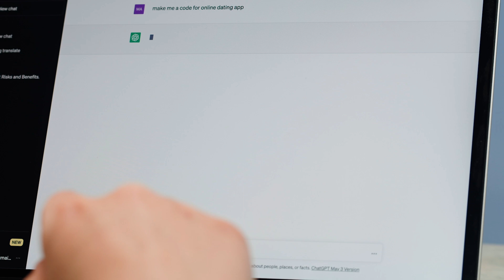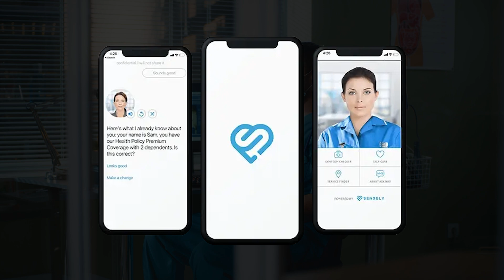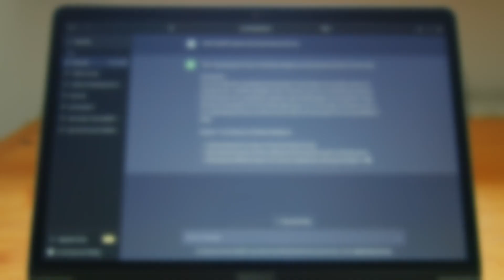The Rise of AI Chatbots: Helpful Assistant or Dangerous Companion?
AI-powered chatbots are everywhere — answering your customer service calls, managing your money, and even helping you through mental health crises. But what happens when they become emotionally intelligent companions... or manipulate you without you realizing it?

In this video, we uncover how chatbots evolved from simple scripted tools to emotionally aware digital humans. You'll learn about:

🔹 The 3 powerful technologies fueling chatbot evolution:
– Transformer Architecture (like ChatGPT)
– Multimodal Learning (text, voice & camera inputs)
– Memory Networks (they remember past chats!)

🔹 Real-world impact:
– Woebot: An FDA-approved mental health chatbot reducing anxiety by 22%
– Ada Health: AI diagnosing as accurately as doctors
– Shopify, Nike & BoA: How chatbots are boosting profits

🔹 The dark side of chatbot intimacy:
– Addiction risks (yes, people are falling in love with bots)
– Manipulation & bias
– Legal and ethical chaos (EU’s AI Act, California bans)

💭 The future? Chatbots that predict your needs, mimic the dead, and pass the Turing Test flawlessly.

Are we ready for a world where chatbots are indistinguishable from humans? And should they have rights?

💬 What’s YOUR opinion? Let’s debate in the comments!